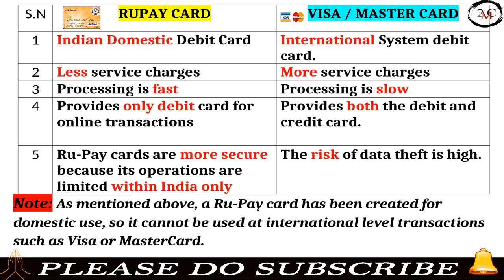Difference between Ru-Pay card & Visa/Master card in Telugu || 2MC FACTS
What is the difference between RuPay Card, VISA Card and Master Card?